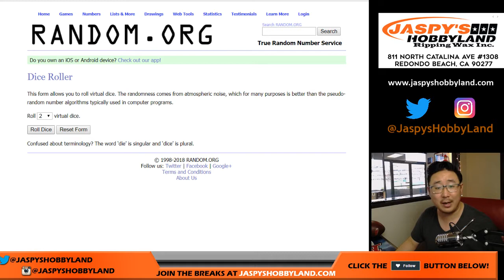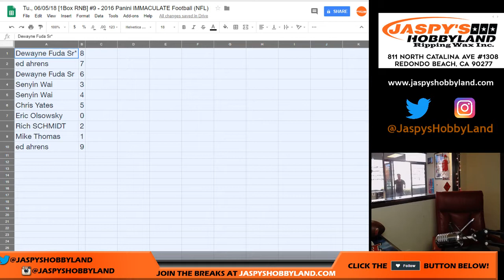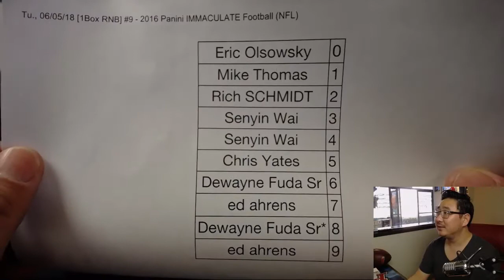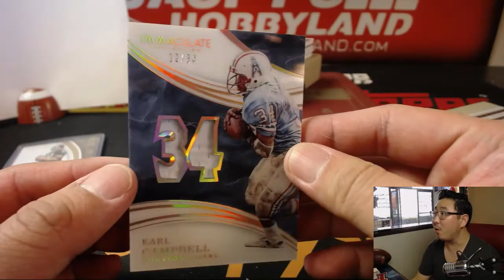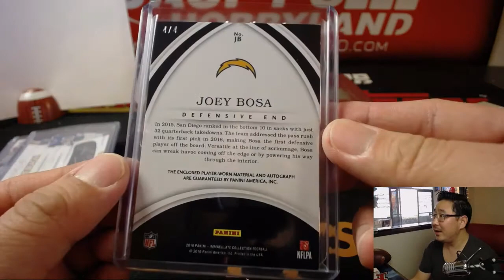Tu., 06/05/18 [1Box RNB] #9 - 2016 Panini IMMACULATE Football (NFL)